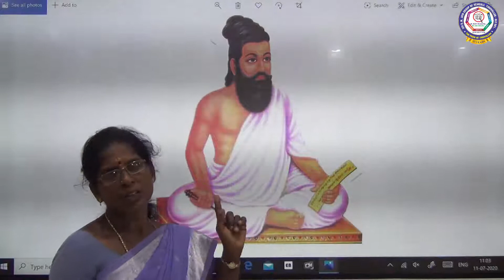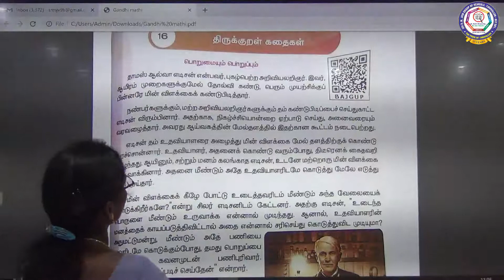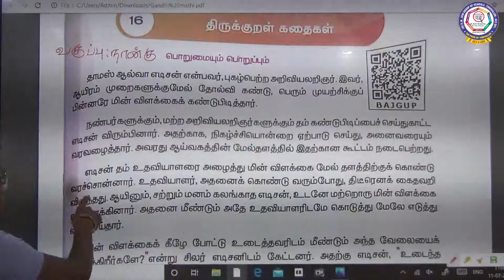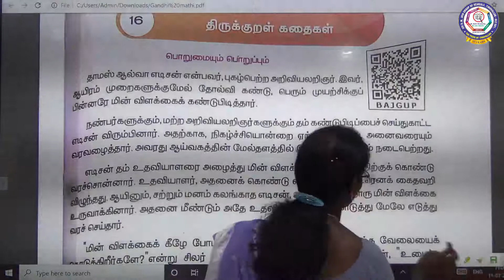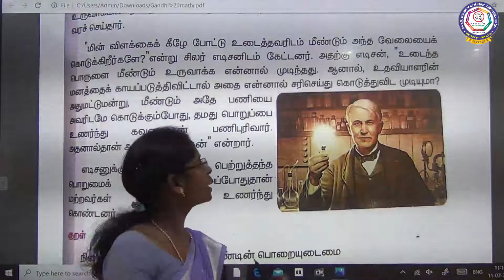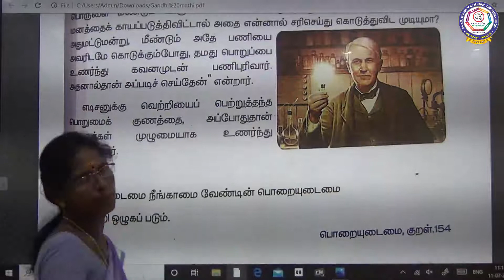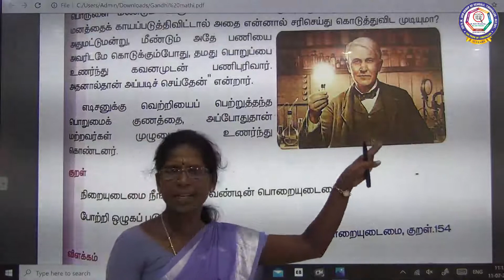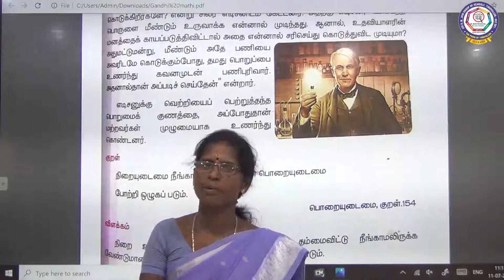CBSE - வகுப்பு IV - தமிழ் - திருக்குறள் கதைகள்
வகுப்பு நான்கு - செய்யுள் பகுதி